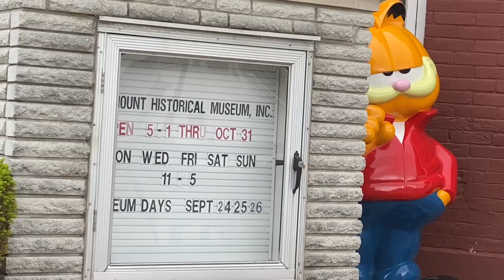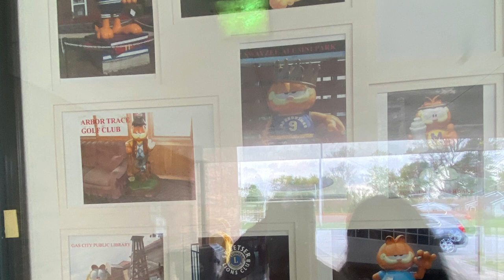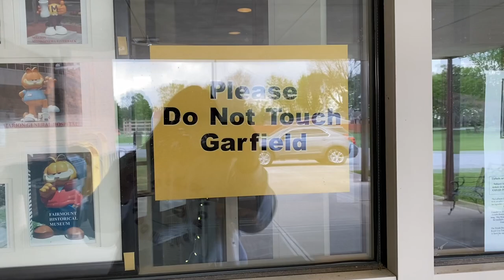MY GARFIELD ADVENTURE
While visiting my sister in Indiana we stumbled upon this place, a Garfield Museum. Come along with me as my sister and I go to it. You are so special to me. This world is a better place with you in it.